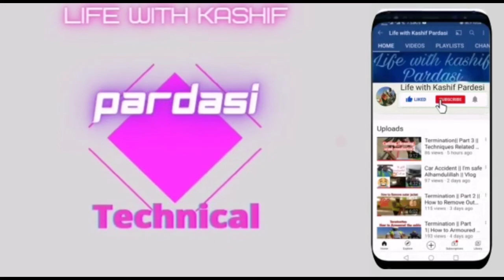Pass The Test and Get the Chance to work in Saudia ♥️| life with Kashif Pardasi